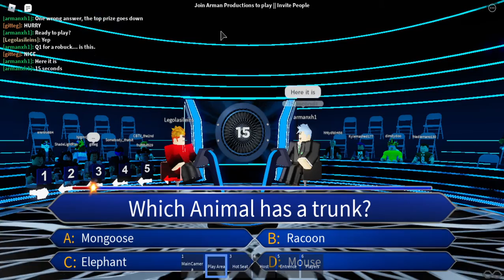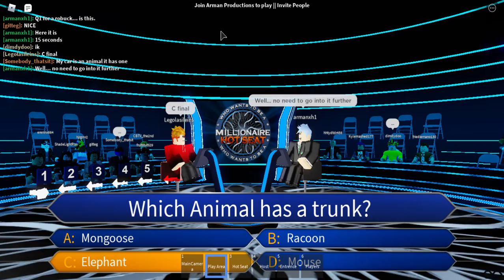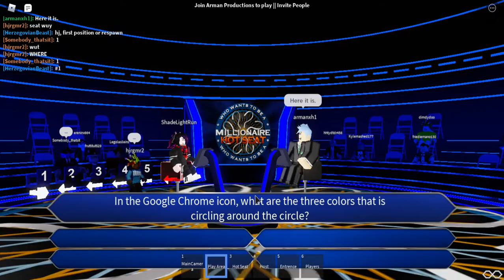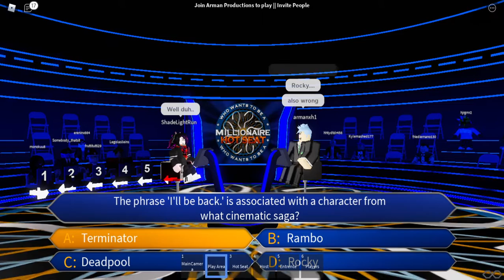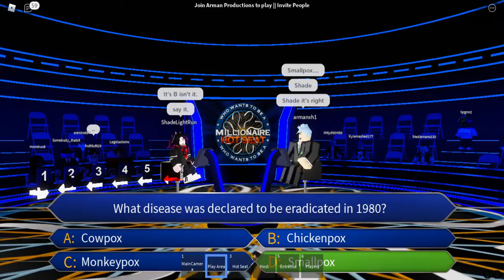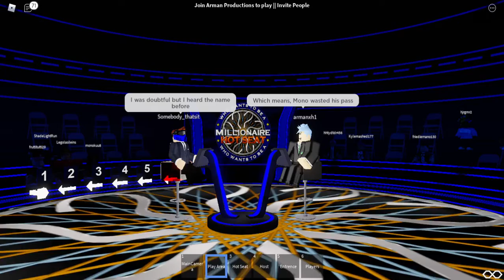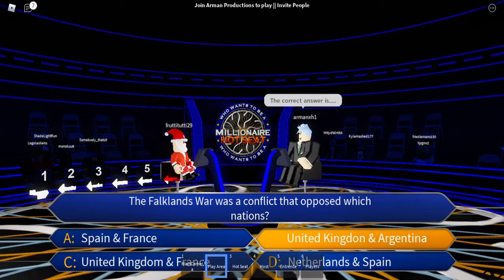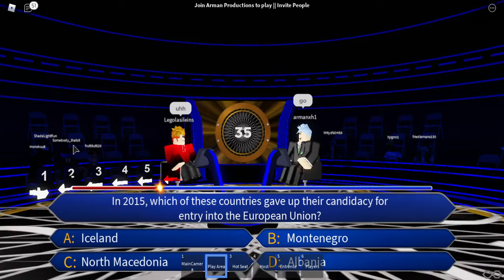Arman/TGP WWTBAM Hot Seat 11/15/20